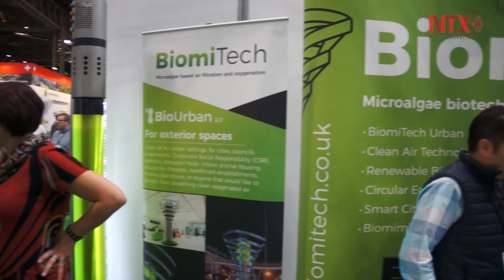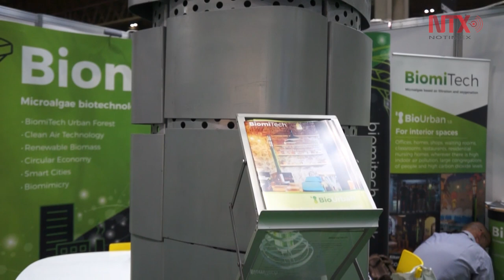Mexicana BiomiTech pionera en uso de microalgas para purificar aire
La compañía mexicana BiomiTech ganó el premio de innovación (Innovation Award) en la Expo Contaminación 2018 en la ciudad de Birmingham con un sistema de filtración de aire con microalgas que por primera vez incursiona en Reino Unido y Europa.